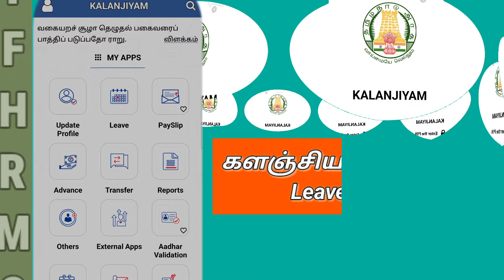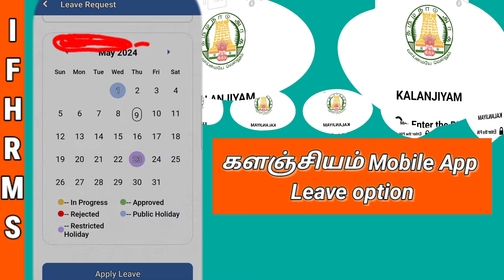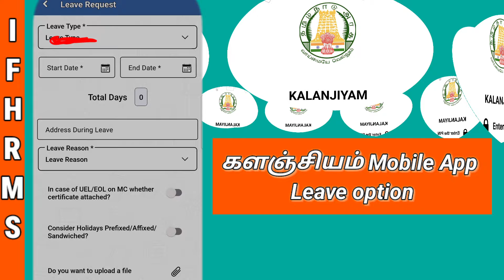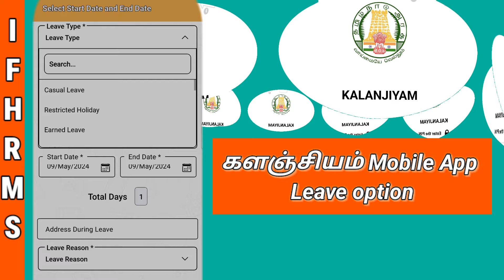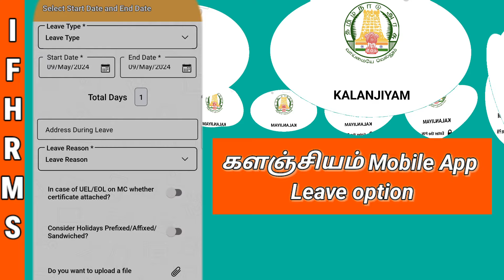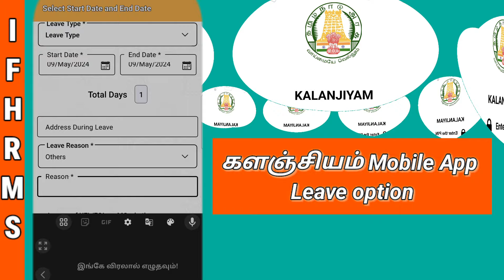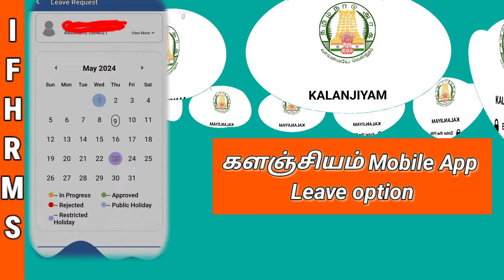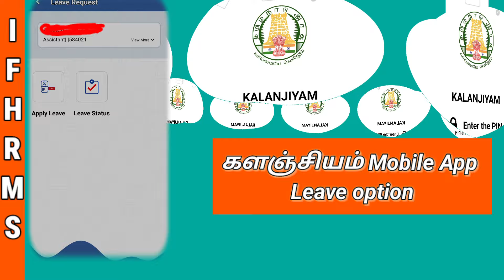டeave Request | IFHRMS | Kalanjiyam Mobile App | IFHRMS TN Govt Employees App | IFHRMS BILLS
IFHRMS

in this video i explained about TN Govt employees mobile app kalanjiyam leave request option

kalanjiyammobileapp@RT360